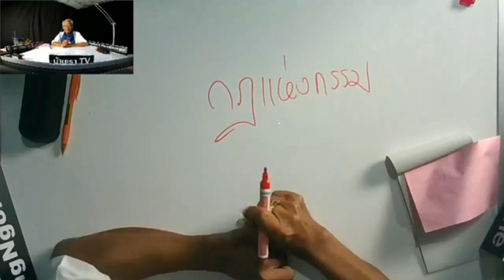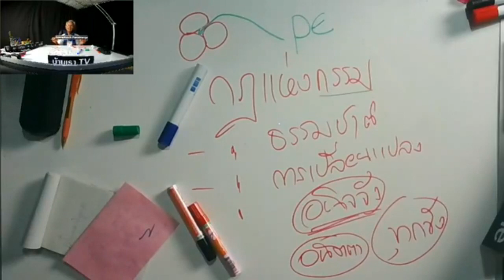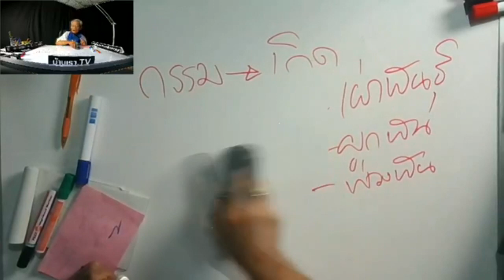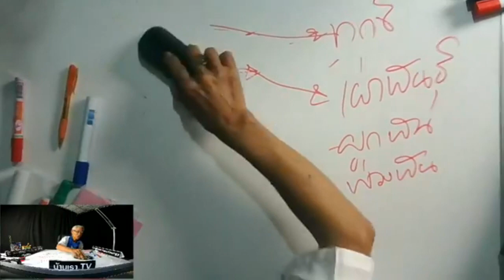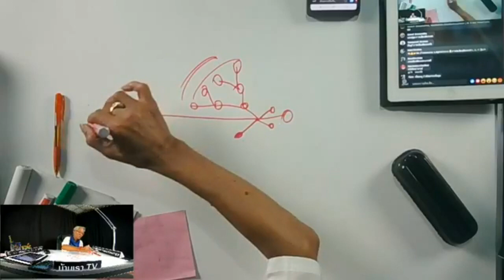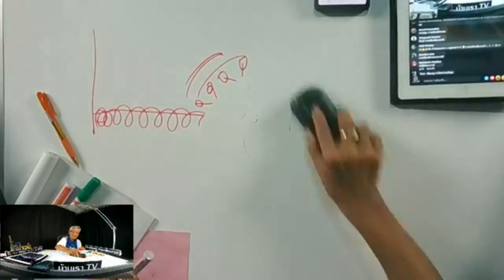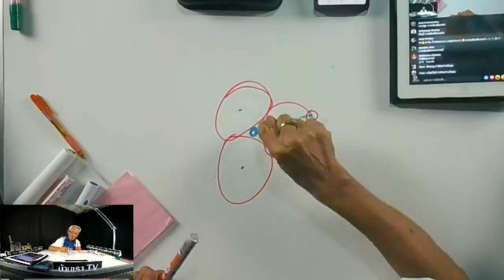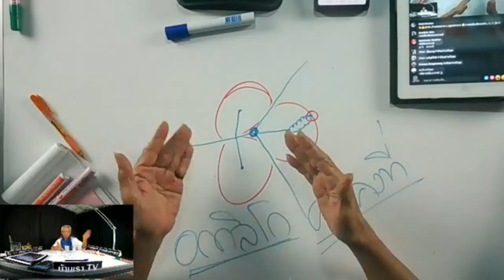ชาติสุดท้ายทำแบบไหน WhoAmI LMEPE Emc2《 Lme ภาษาลุงหงอกกิ๊กก๊อก l09l12l62l24hrs.